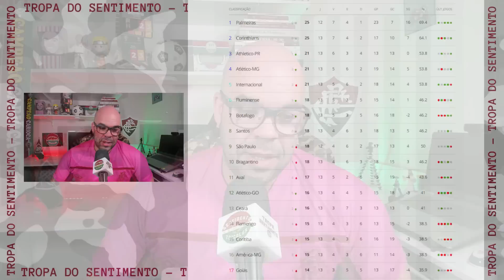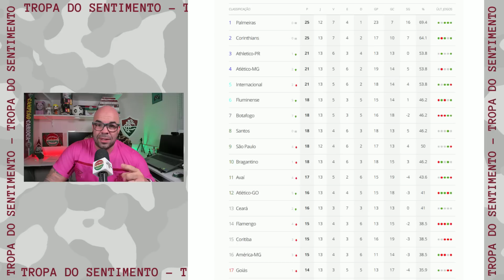🔴 PODERÍAMOS ESTAR EM MELHOR SITUAÇÃO? ANÁLISE DETALHADA DO FLUMINENSE NO BRASILEIRÃO 2022